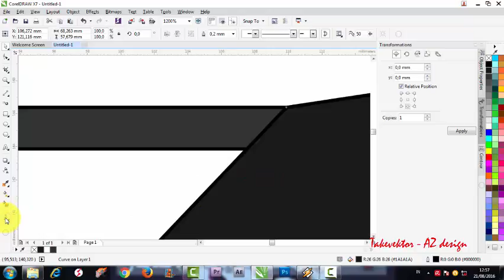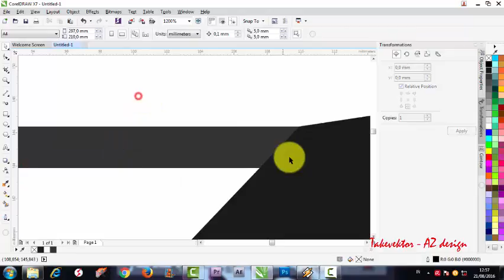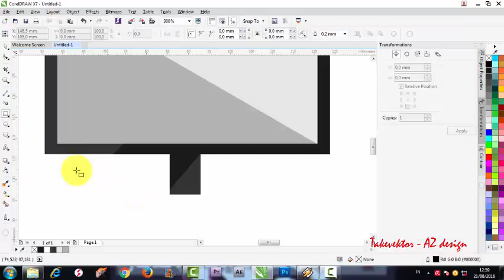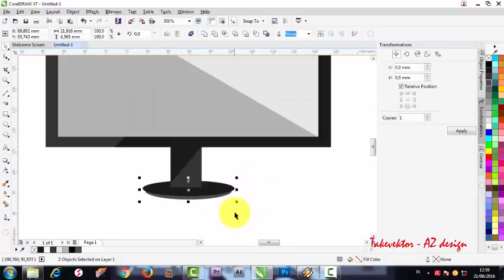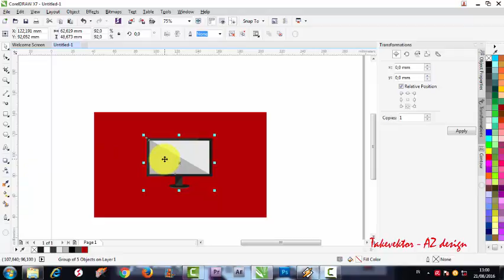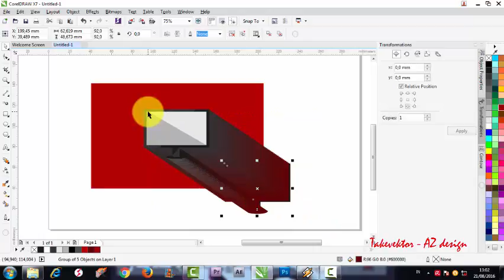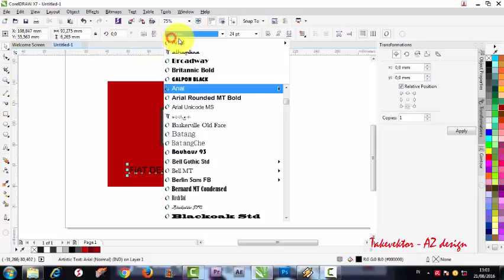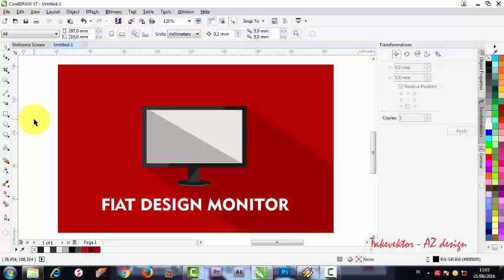Cara Membuat Flat Design By Takevektor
Cara Membuat Flat Design
Flat design adalah desain yang dibuat sesimpel mungkin atau ala kadarnya pendekatan minimalis yang menekankan kegunaan, di dalam falat  desain ini bersih tanpa ada effek apapun contoh seperti effek Bevel, shadow, Tekstur, Emboss dan effek Gradasi lainnya Flat design ini hanya berfokus pada Tipografi, warna-warna cerah dan ilustrasi dua dimensi. Biasanya Flat Design ini dibuat dengan program khusuk pengolah gambar seperti Coreldraw, Adobe illustrator, dan Photoshop. Program pengolah gambar yang paling sering digunakan biasanya Coreldraw tapi kalou sudah PRO kebanaykan menggunakan Adobe illustrator

               Microsoft merupakan yang pertama menerapkan gaya desain seperti ini untuk interface-nya, dipandang oleh sebagian reaksi terhadap ke populeran desain skeuomorphic, apple menggebrak antarmuka iOS-nya dengan gaya desain ini. Alih-alih untuk mengubah benda dalam kehidupan nyata, seperti kalender, menjadi ilustrasi realistis kecil, tapi para pendukung flat design mengidentifikasi aplikasi dengan sederhana, seperti gambar icon.

Membuat flat design menggunakan coreldraw ternyata san gat mudah berikut simak tutorialnya